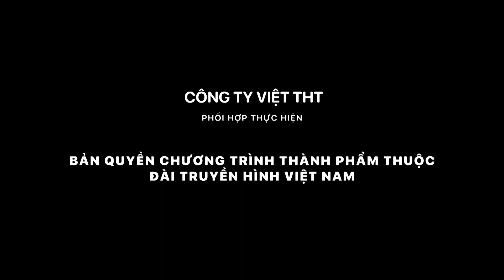Bị Hiểu Lầm Dì Ghẻ Đánh Đập Cháu Trai Và Cái Kết | Phim Tâm Lý Tình Cảm Việt Nam 2023 Hay Nhất